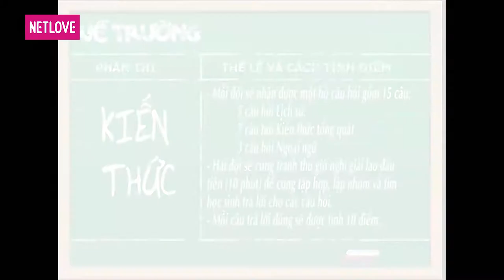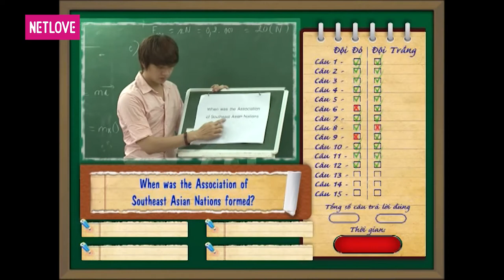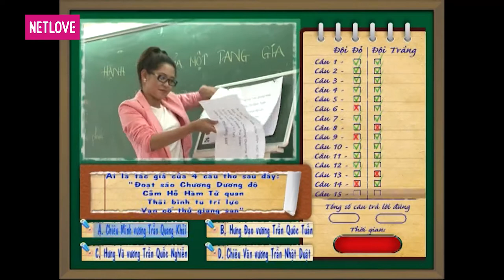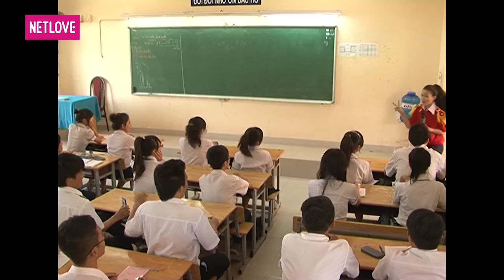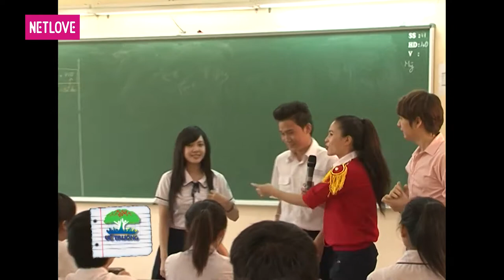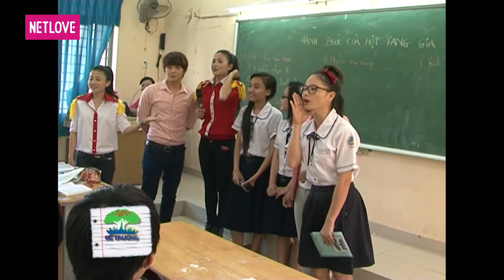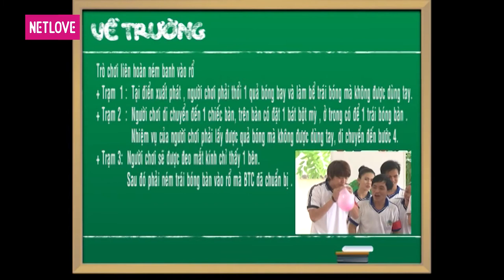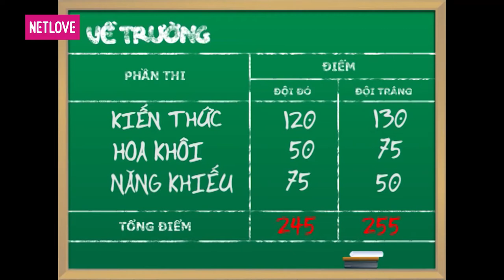Về Trường - Tập 24: Trường THPT Trần Quang Khải